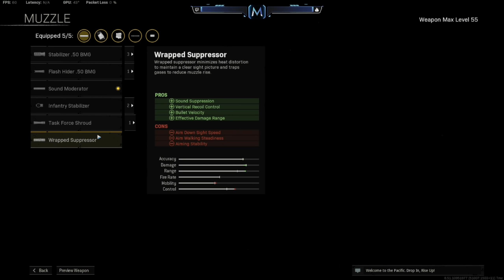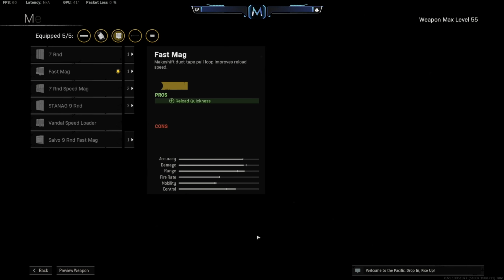the Barrett .50cal in Warzone Pacific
Timestamps:
Intro  : 0:00
Warzone M82 Loadout : 0:30
Warzone M82 & MP40 Warzone Gameplay 1 : 1:30
Warzone M82 & MP40 Warzone Gameplay 2 : 6:48
Warzone M82 & MP40 Warzone Gameplay 3 : 11:36
✔Intro: Stranger Things Theme Song (C418 REMIX)

Warzone M82 Loadout Gameplay
Warzone Barrett 50 Cal Loadout Gameplay
M82 high kill warzone
M82 loadout
best M82 warzone class
Barrett high kill warzone
barrett loadout
barrett warzone class
jgod M82
best caldera M82 class setup warzone pacific season 1
warzone barrett gameplay
warzone M82 gameplay